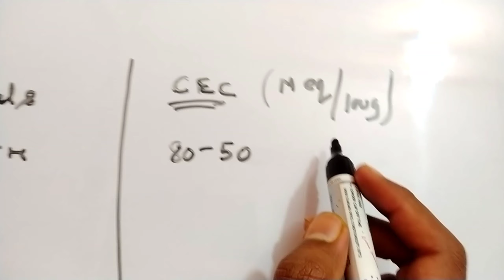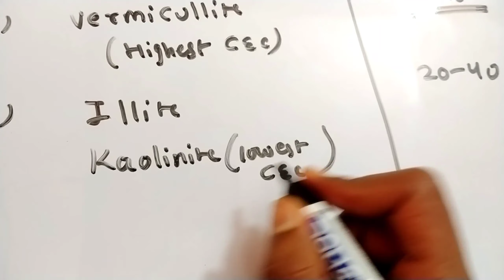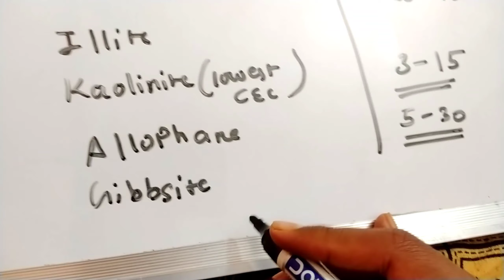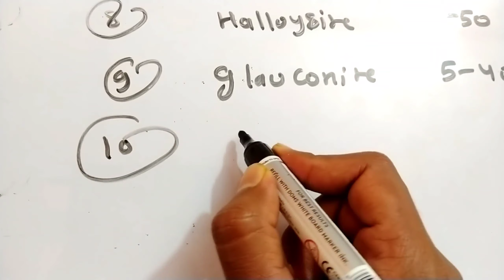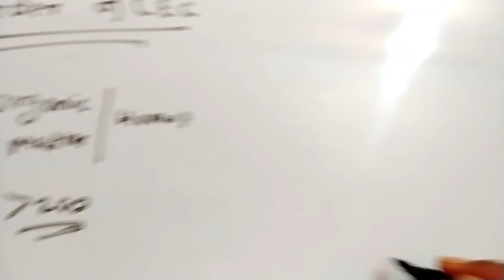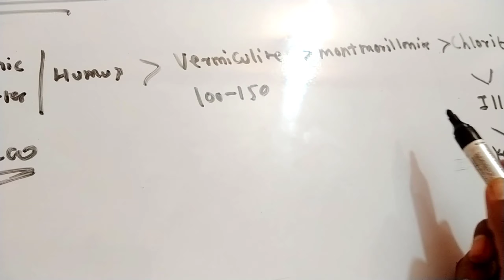Soil Science Lecture 8 | Cation Exchange Capacity | agriculture classes for ibps afo,nabard,icar,jrf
this video cover :
cation exchange capacity of minerals,lowest cation exchange capacity,highest cation exchange capacity,order of cation exchange capacity

soil science
soil science classes
soil science agriculture
soil science lecture
soil science theory class